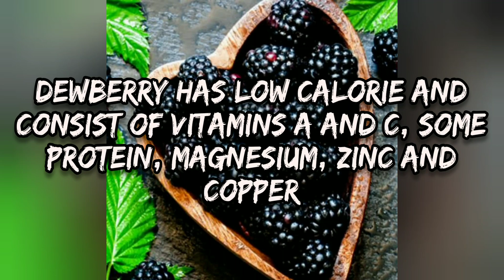Dewberry Nutrition | Top Dewberry recipe | Dewberries fruit | fat loss food